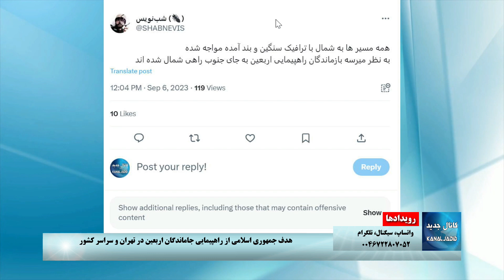رویدادها: هدف جمهوری اسلامي از راهپیمایی جاماندگان اربعين در تهران و سایر شهرها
چهارشنبه ۱۵ شهریور ۱۴۰۲، ۶ سپتامبر ۲۰۲۳
شرکت کننده: محسن ابراهیمی
گرداننده:میلاد رسایی منش